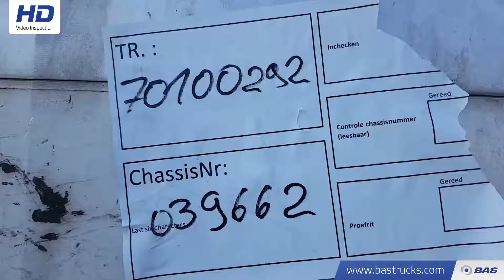70100292 Talson Mega Bordwande Luftfracht Hydraroll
Talson Mega Bordwande Luftfracht Hydraroll